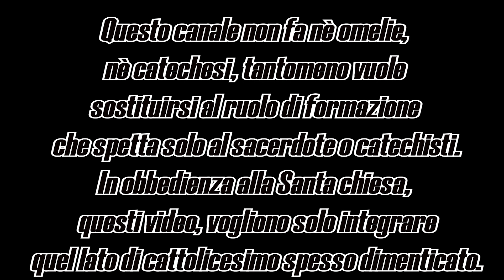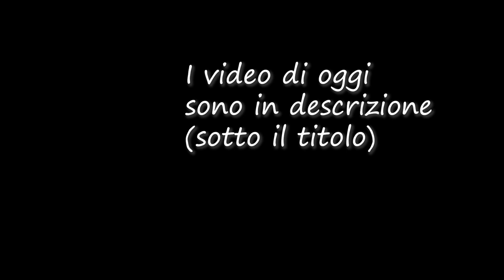Il vangelo di oggi 21 gennaio 23: Mc 3,20-21. Sant'Agnese. San Meinrado.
Grazie.